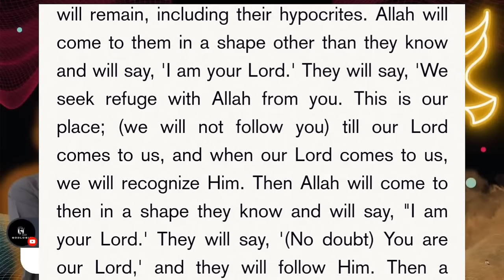Tawheed Debate: Godlogic VS Mansur| Can you understand God of Islam?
Will Godlogic take his Shahada? Godlogic takes on Muslim dawah on Tiktok. He openly challenges Muslim to explain these contradiction in Quran verses and he will convert to Islam.
Godlogic is taking on Mansur on tiktok debate where he tries to explain who or what Allah is. IT turns into funny conversation because of Mansur's Intellectual dishonesty.

Philippians 2:5-7
5 In your relationships with one another, have the same mindset as Christ Jesus:
6 Who, being in very nature God, did not consider equality with God something to be used to his own advantage;
7 rather, he made himself nothing by taking the very nature of a servant, being made in human likeness.